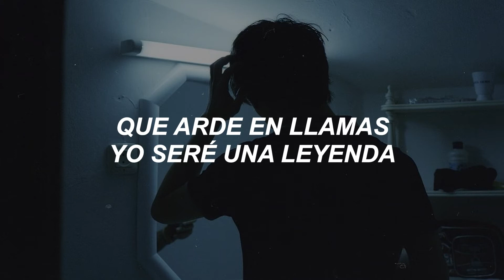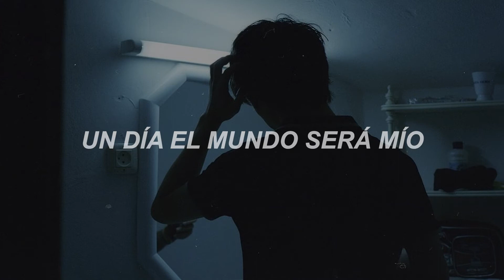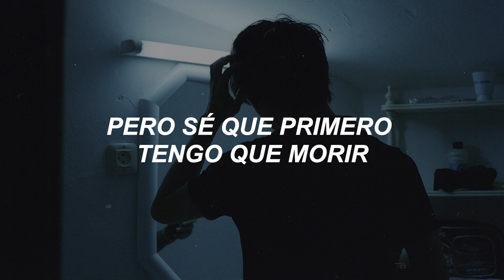Blasterjaxx & Jebroer - Symphony [SUBTITULADA EN ESPAÑOL]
[LETRA]

Seré una leyenda
Todos sabrán
El nombre de la leyenda
Ardiendo en llamas
yo seré una leyenda

Y luego nunca llores
Un día el mundo será mío
Pero sé que primero tengo que morir
Me van a rezar cantando sinfonías

Las sinfonías
Sinfonías sobre mí

Y van a pecar por mi
Amigos y enemigos
Pero sé que primero tengo que morir como leyenda

x2